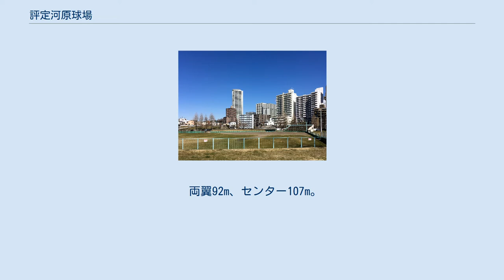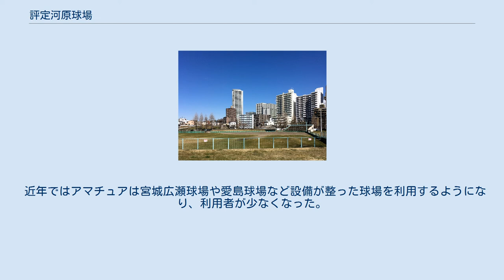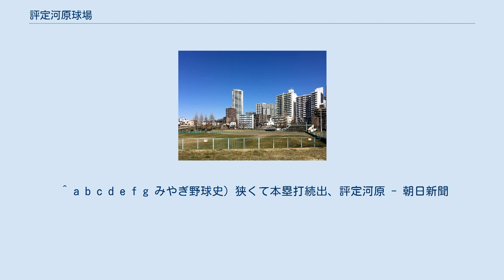評定河原球場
評定河原球場（ひょうじょうがわらきゅうじょう）とは宮城県仙台市青葉区花壇にある野球場である。
 広瀬川左岸、評定河原橋の北東にある。
管理は財団法人仙台市公園緑地協会。
 両翼92m、センター107m。
座席はバックネット裏のみ整備してある。
 近隣は仙台藩の評定所があったことから「評定河原」と呼ばれるようになった。
その後は仙台市長を務めた早川智寛所有の牧場となり、東北帝国大学や旧制二高が使用していた。
1936年（昭和11年）学生の勤労奉仕によって整備され開場。
本多光太郎が5千円の私費を投じスタンドを寄贈した。
 第二次世界大戦後、宮城球場が1950年に竣工するまではプロ野球の試合も開催された野球場である。
 1948年5月16日に行われた読売ジャイアンツ対金星スターズの試合で、読売ジャイアンツの川上哲治がプロ野球史上初の1イニング2本塁打を達成した地として知られている。
また1949年5月7日の大映スターズ対阪神タイガースで、大映スターズの大岡虎雄が3打席連続本塁打を放っている。
当時は両翼91m、センター82mだったため、合計で9本塁打が出た。
 1950年に宮城球場が開場するとプロの試合は行われなくなったが、仙台六大学野球連盟を中心としたアマチュアの試合で棲み分けされた。
 管理は1964年に東北財務局、1982年に仙台市に移管した。
 1983年に現在の広さに改修された。
 近年ではアマチュアは宮城広瀬球場や愛島球場など設備が整った球場を利用するようになり、利用者が少なくなった。
 道路を挟んだ向かい側に評定河原陸上競技場がある。
 ^ a b c d e f g みやぎ野球史）狭くて本塁打続出、評定河原 - 朝日新聞